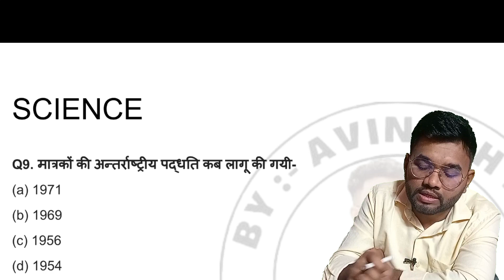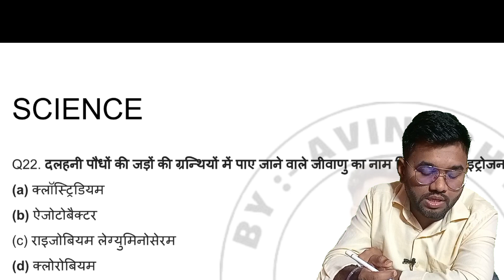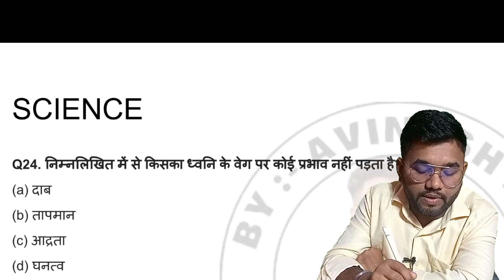Science Most Important Questions Answers part 3 in Hindi for SSC CGL CHSL NTPC KVS DSSSB Railway